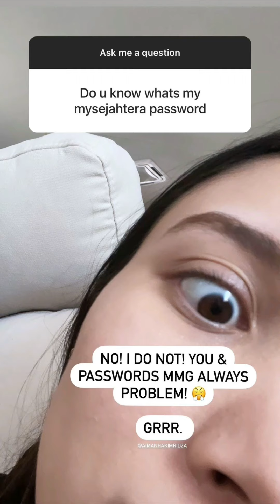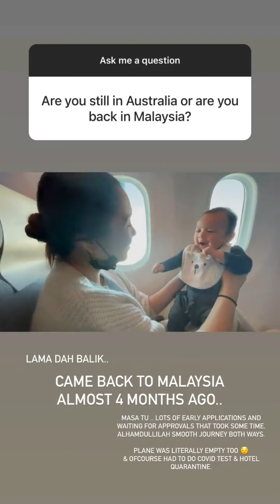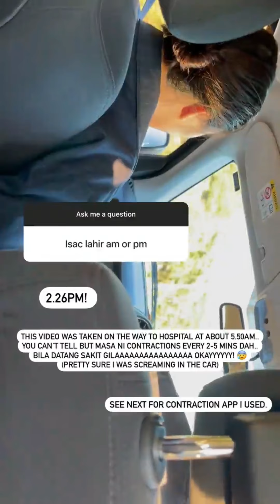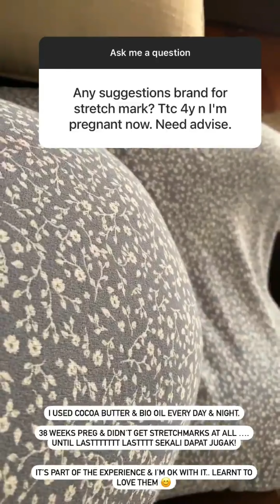HAPPY FAMILY ZAHIRAH MACWILSON JAWAB QUESTION AND ANSWER TENTANG ISAAC RAEES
Zahirah Macwilson jawab Question and Answer tentang Isaac Raees..